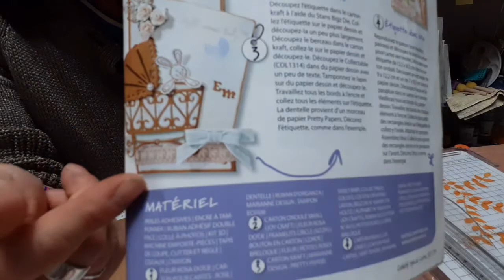une carte naissance ensemble 🥰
un commentaire et un pouce bleu ca fait plaisir
et un echange avec plaisir bisous😀